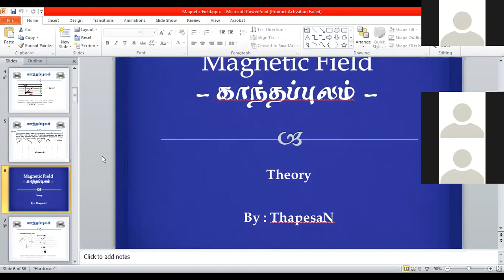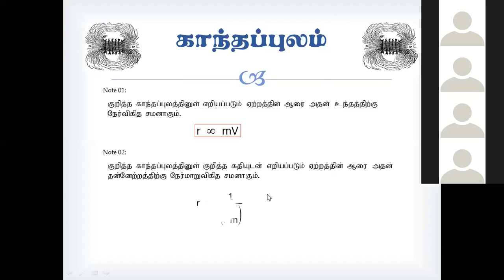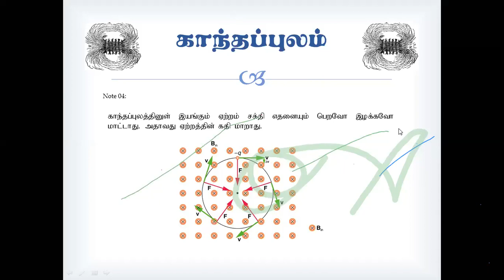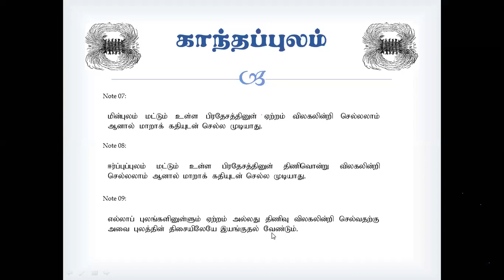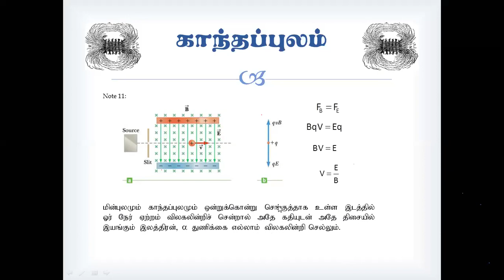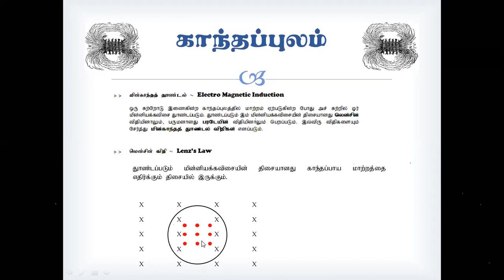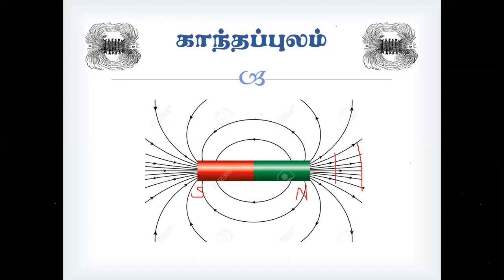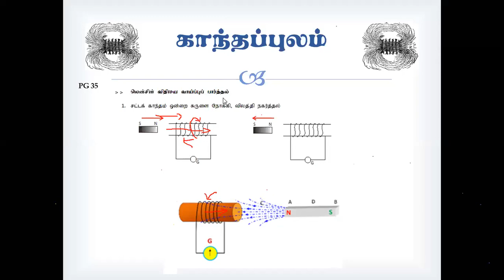காந்த புலம் Part 01 (Magnetic Field) By Thapesan Sir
Magnetic Field for Tamil Medium students.